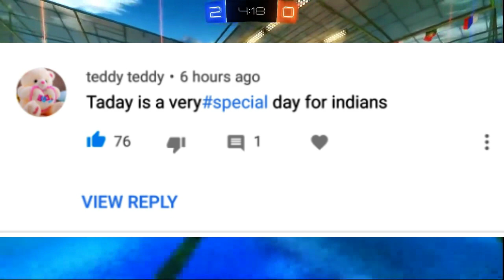She can kill anyone! scary story (Animated in Hindi) |IamRocker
She can kill anyone! scary story (Animated in Hindi)

Story by Mr. Nightmate